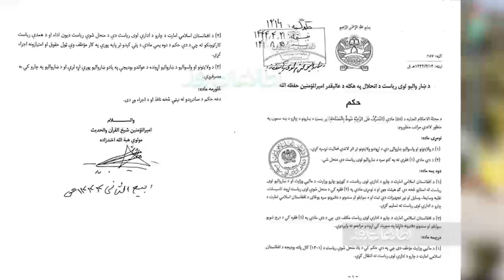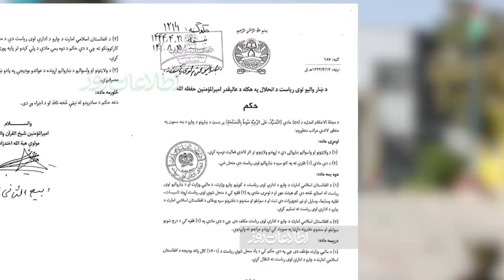خبر عاجل مورد شوی شار که از ترکیه به ما رسید؛ حقیقت برملا شد